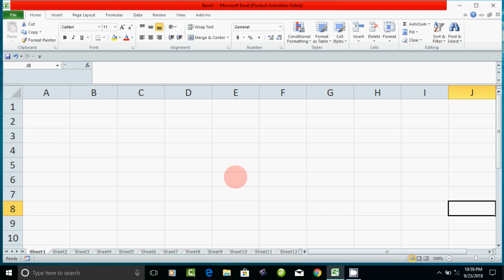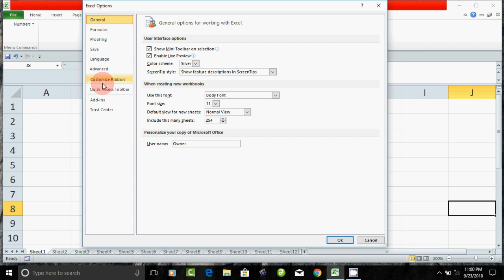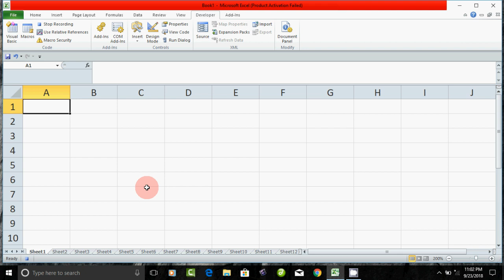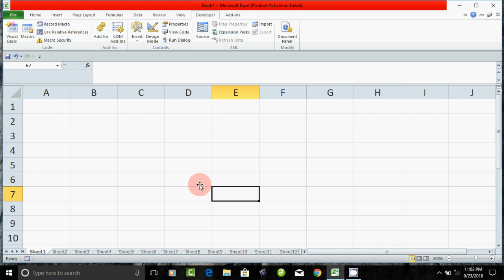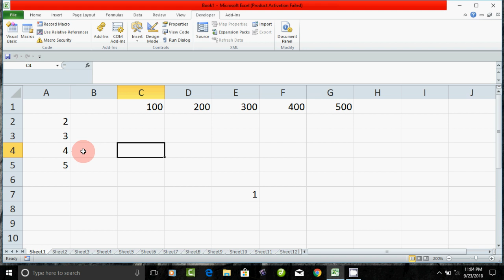Macro in excel